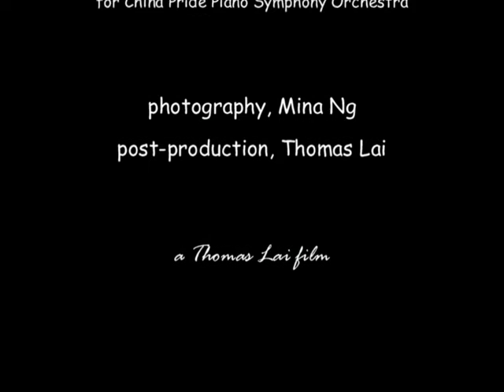Classic Car Club Hong Kong 2017 lawn party Jockey Club Beas River Country Club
with background music Nella Fantasia, arranged by Thomas Lai, Esq.; art photography by intern Mina Ng